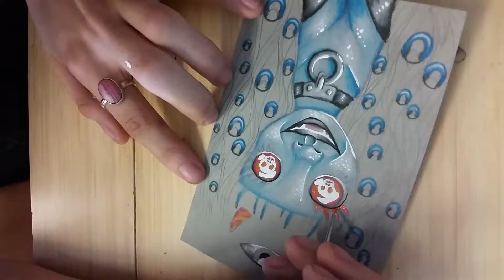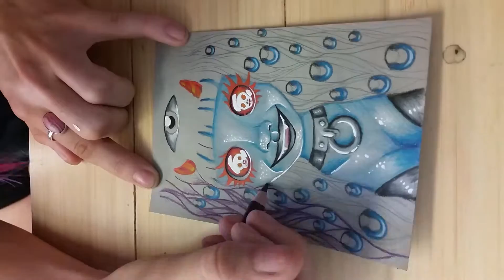Candy devil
My 6th prisma piece of the year. Practice makes perfect.